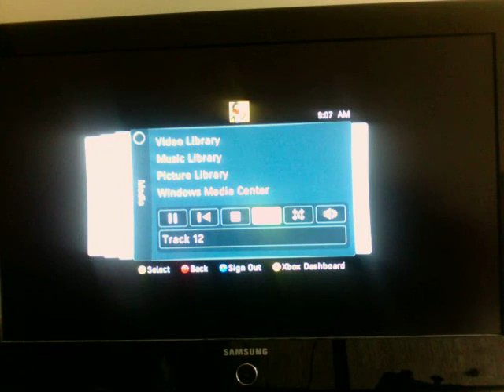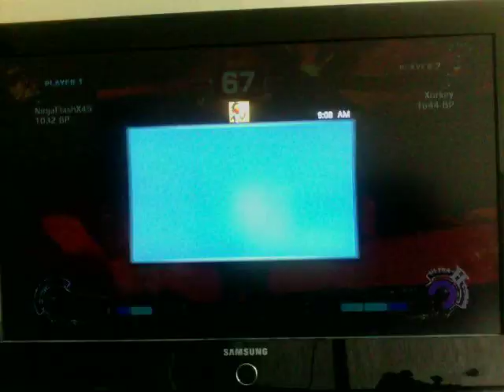Guy's Rank Match 18: The Way Of Bushinryu (360 Style)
The Way Of Bushinryu is a harsh one hehe. Rank Match with Guy!